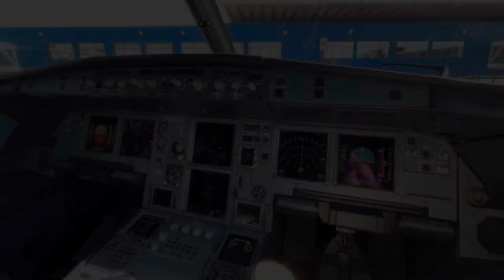INFLIGHT VIDEO / Aer Lingus A320-214 EI860 Cork to Palma de Mallorca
After a long 2 and a half years without leaving Ireland due to certain circumstances, On the 1st August 2022 I finally got in the air again after being unable too. We booked a family holiday to Mallorca, somewhere I haven’t been in over 10 years and a new place for the channel.

Despite a 2 hour delay, it was a very good flight with Aer Lingus, finally got a spin on there new livery after so long and the crew were fantastic,  big thanks to them for letting me visit the cockpit at the end.

INFO:
Airline: Aer Lingus
Aircraft: A320-214
Reg: EI-DEK
First flight: 3/3/2005
Delivery date: 24/03/2005
Aircraft age: 17.4 years
Engines: 2 x CFMI CFM56-5B4/P
Date of flight: 1st August 2022
Flight time: 2 hours 3 mins